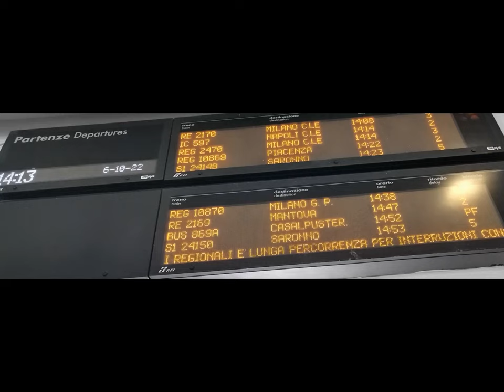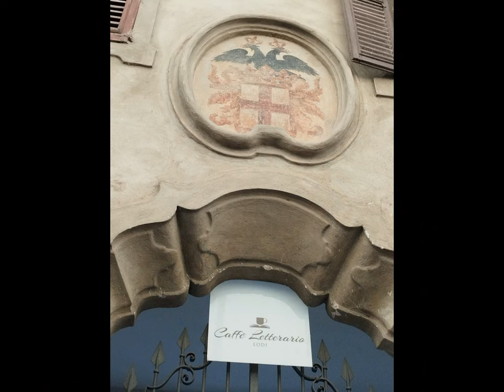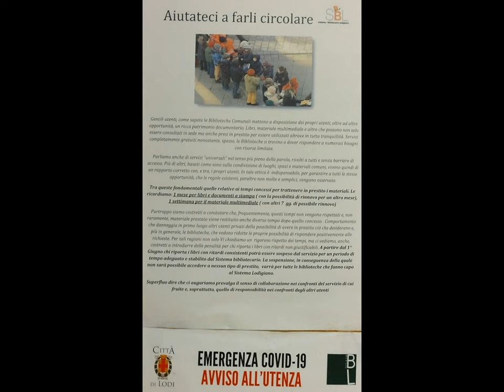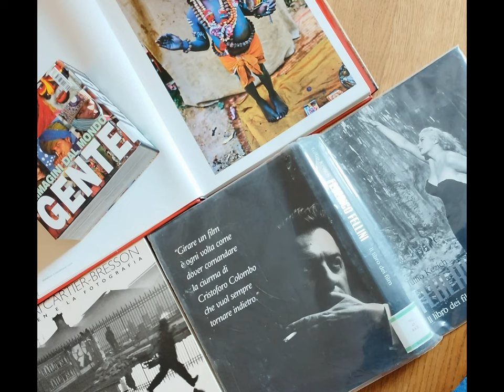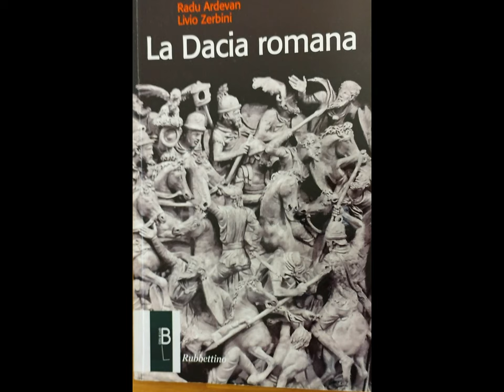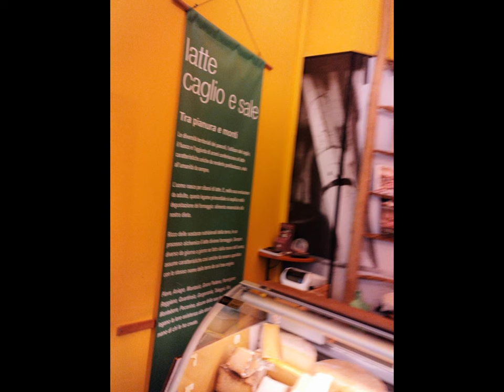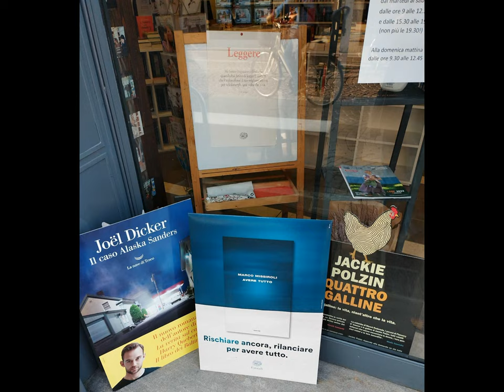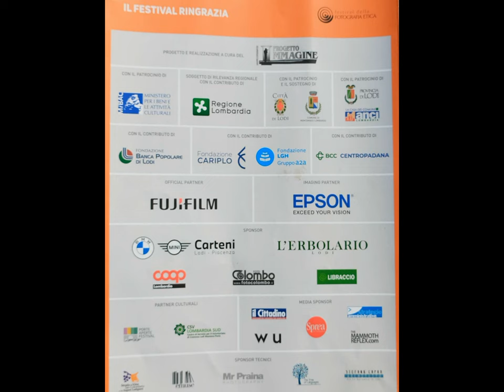Lodi Bibliothèque et al. [by Sergio Conegliano]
Thru videoediting software MAGIX video deluxe 17 Premium & Huawei nova 9 SE